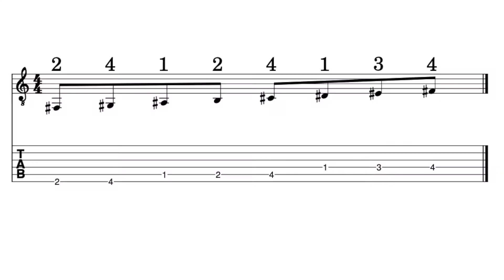Scale a corda vuota: un trucchetto!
Grazie. :)

ENG: Let's learn the Guitar!
Scales on open strings: a little trick!

Thanks. :)

I miei metodi:
(ENG) My books:

Musica di presentazione e sottofondo:
ENG: Theme song and Background music:
The right accents (Michele Capraro)

Ringraziamenti:
ENG: Thanks to:

 Ingrid Di Nota.